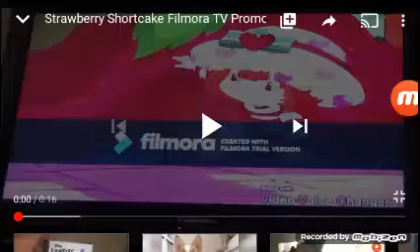Strawberry Shortcake Theme Song | Google TV